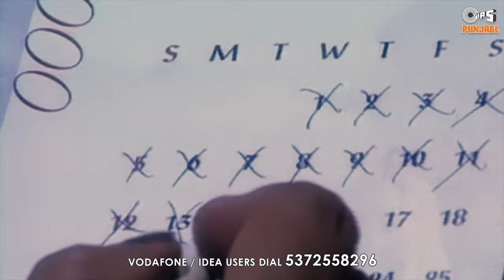Rondi Dillion Punjab Tak | Kamaljit Neeru Songs | Seeti Te Seeti | 90's Punjabi Romantic Songs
Rondi Dillion Punjab Tak | Kamaljit Neeru Songs | Album - Seeti Te Seeti | 90's Punjabi Romantic Songs | Tips Punjabi

Set 'Rondi Dillion Punjab Tak' as your Mobile Callertune (India Only)

Singer(s): Kamaljit Neeru
Music Director: Charanjit Ahuja
Lyrics: Satta Kotli Wala